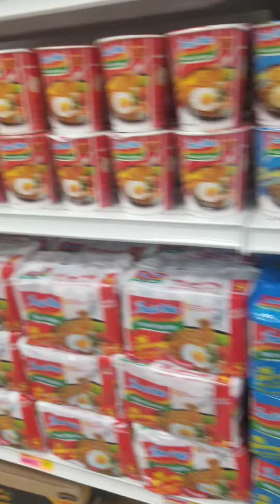Medan Kitchen store